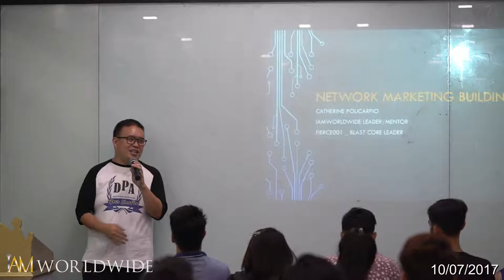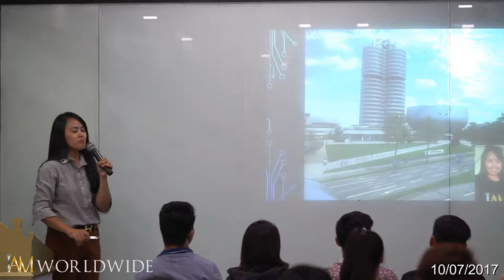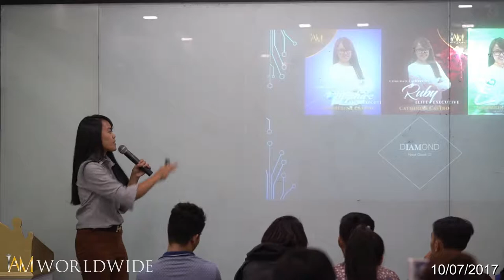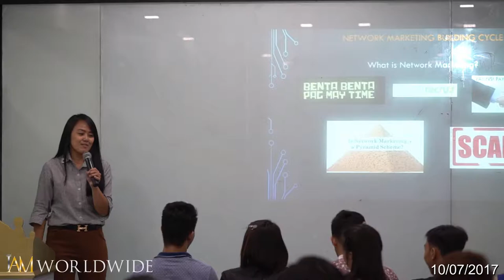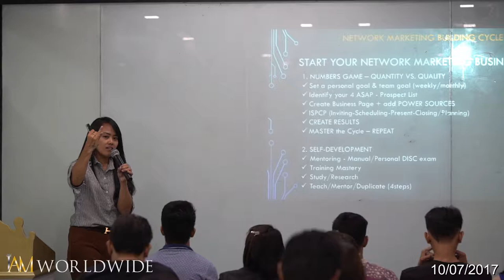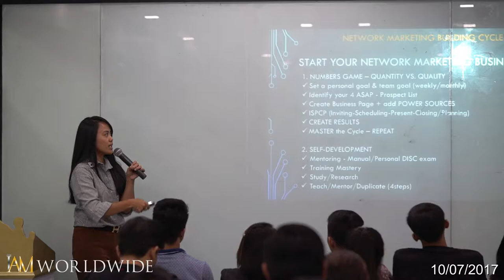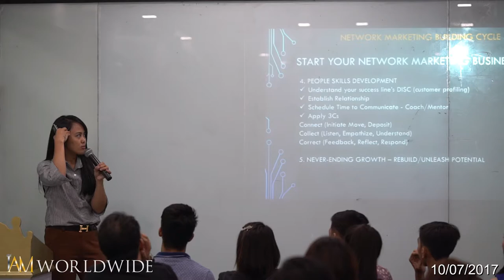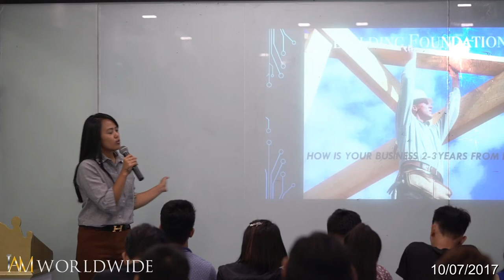Network Marketing Building Cycle by Catherine Policarpio Castro - 10/07/2017